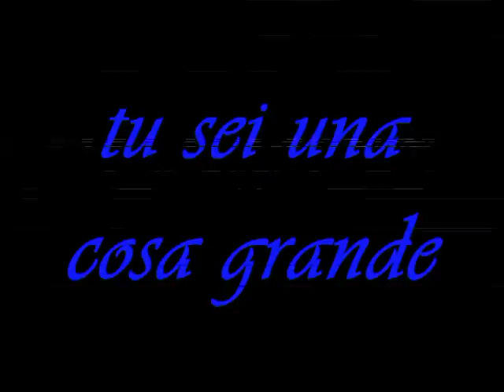Salerno (la prima parte)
La città dove vivo! Ed è veramente bella!!
Look at this video, its very nice!!!
Посмотрите не пожелеете!!!